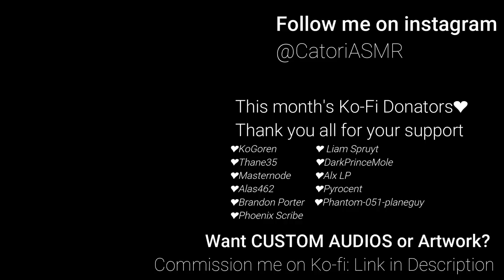Dragon Girlfriend takes you to her place💜 [Slightly Possessive] [Monster Girl] [Roleplay] Part2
Would you mind if I wrapped you up nice and tight in this blanket? 💜

Script by: Waterway_Wordsmith